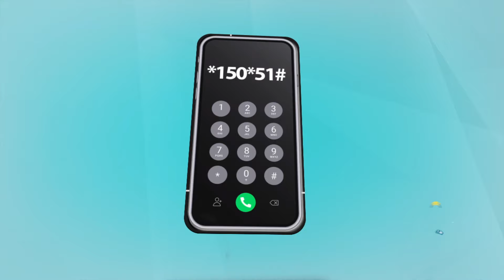ZAKAZAKAZI: Hatuwazi uwanja hata BAHARINI tutacheza tu | SIMBA kuivaa AZAM | Tuwe na akiba ya maneno